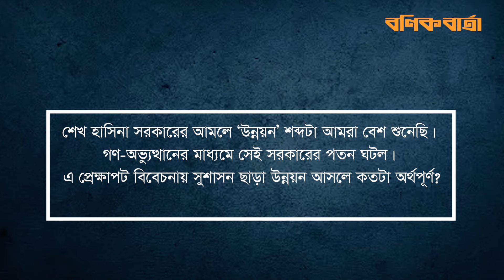পদত্যাগ করিয়ে নতুন লোক বসালেই আইনের শাসন প্রতিষ্ঠিত হবে না : ড. কাজী মারুফুল ইসলাম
পদত্যাগ কোনো সমাধান নয়। যারা আজকে বিভিন্ন পদে আছেন তারা বিগত সরকারের আমলে ওইসব পদের দায়িত্ব পেয়েছেন—এটা একটি সরল সিদ্ধান্ত হবে। নিশ্চিতভাবে অনেকেরই সেই পদে যাওয়ার যোগ্যতা আছে। অনেকেরই দীর্ঘদিনের অভিজ্ঞতা আছে এবং সরকারি কাজ বা সরকারি সিদ্ধান্ত বাস্তবায়নের জন্য তাদের প্রাতিষ্ঠানিক অভিজ্ঞতা ও স্মৃতি আছে